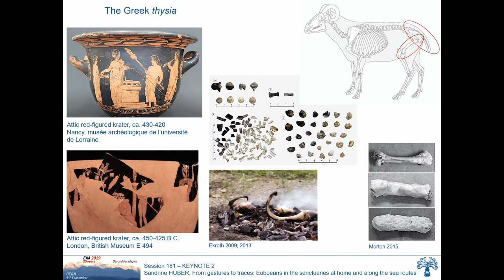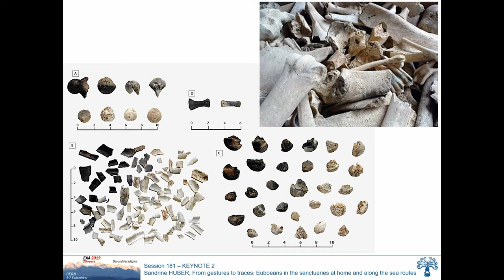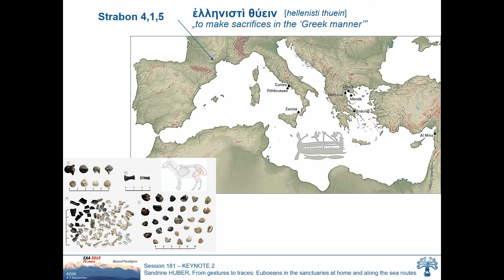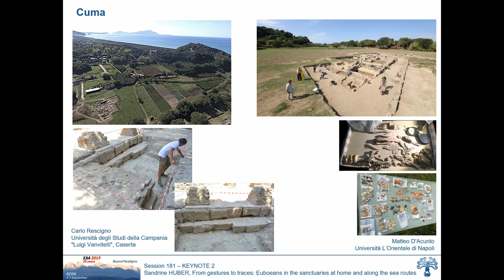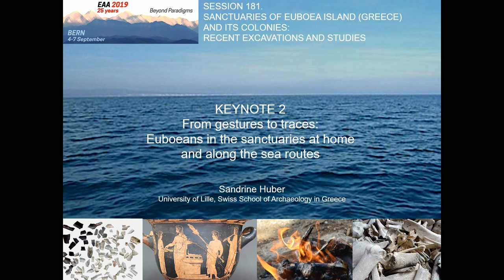KEYNOTE. FROM GESTURES TO TRACES: EUBOEANS IN THE SANCTUARIES AT HOME AND ALONG THE SEA ROUTES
In the context of the circumnavigations of the Mediterranean in the 1st millennium BC, attention has been drawn by the historians mainly to the transfer of gods and sacred objects (the Greek aphidrumata), as well as to the constitution of pantheons in the newly established settlements, and to the creation of Mediterranean mythology, while there was less interest in the ritual practices themselves and the traces they have left. What archaeological traces, then, did rites leave in the places of worship in polytheistic ancient societies? This question deserves further research. Following the Euboeans in the Aegean and further away in the Mediterranean is a good study case, in view of the many cultic assemblages recently excavated on Euboea, in the Aegean, Northern Greece and Italy. Beyond the architectural remains and material culture, we will therefore investigate the ecofacts and gestures of the ancient people. The aim of this keynote, as an introduction to the session, is to open the discussion on the identity markers of the Euboeans and the local and foreign populations with whom they were in contact at home and overseas.

Author(s): Huber, Sandrine (University of Lille; Swiss Archaeological School in Greece)